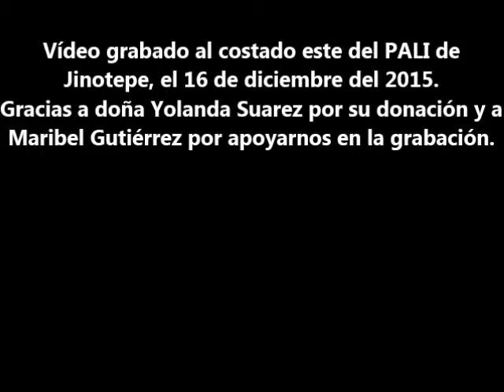Doña Chilo 2015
Navidad es hoy 2015 con doña Chilo
Ayer al medio día estuvimos con doña Chilo, una señora que a sus mas de siete décadas viaja dos veces al dia desde La Paz a vender tortilla y pan a Jinotepe. A doña chilo le mandaron este aliviane para que se comprara su gallinita el 24 y nosotros con mucho gusto fuimos el medio para trasladar el buen corazón de doña Yolanda Suarez.